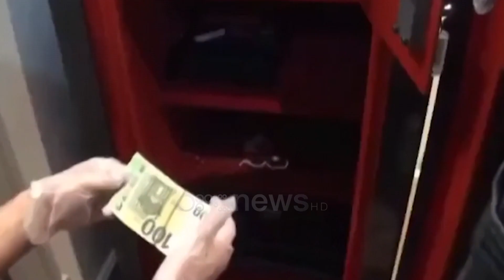Arrestohet në Turqi Dritan Rexhepi, i dyshuari si porositës i pengmarrjes e vrasjes së Jan Prengës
Arrestohet në Turqi porositësi i pengmarrjes dhe vrasjes së Jan Prengës. Dritan Rexhepi në Stamboll me pasaportë kolumbiane Porositi pengmarrjen dhe vrasjen e Jan Prengës, arrestohet Dritan Rexhepi në Stamboll. Dritan Rexhepi njihet si kreu i një karteli droge që transporton kokainë nga Amerika e Jugut drejt Evropës. Ministri turk i Punëve të Brendshme Ali Yerlikaya tha se është konstatuar se Rexhepi ka hyrë në Turqi nga aeroporti i Stambollit me pasaportë kolumbiane të regjistruar në emrin e Benjamin Omar Perez Garcia.